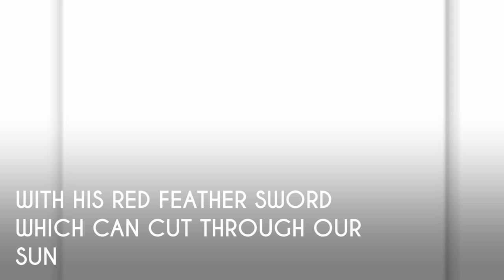Red Feather Facts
Red Feather facts And How Powerful He Is And i forget he can lift up the biggest sun in the universe with ease